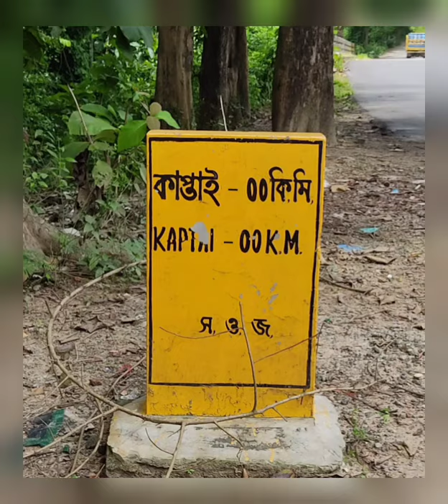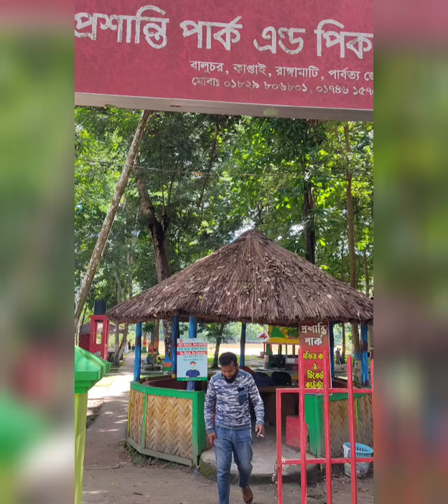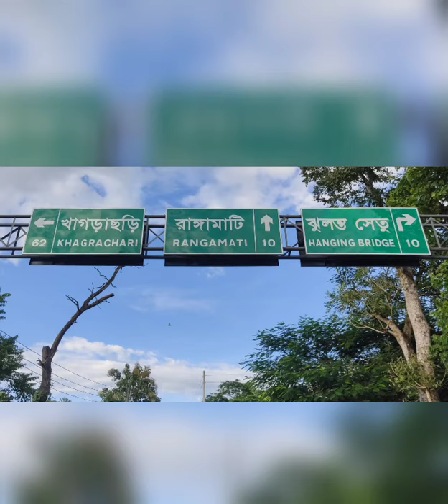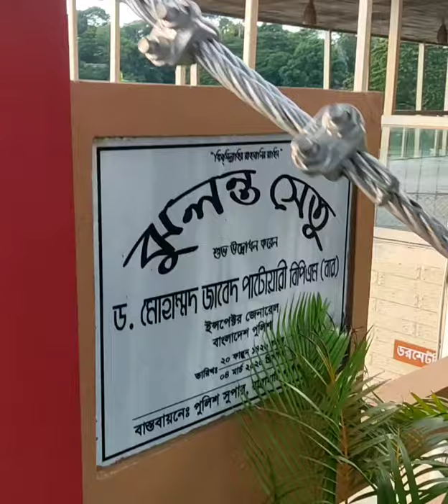Kaptai To Rangamati Short Tour | Nature Lover | Hill Side View | Bangladesh | Mynul Sarker